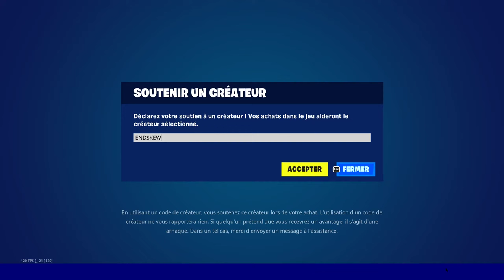Accomplir le didacticiel des renforts pour déverrouiller les quêtes des Adoubés